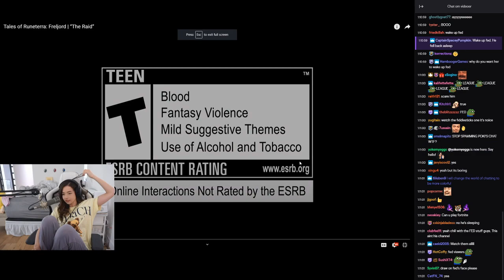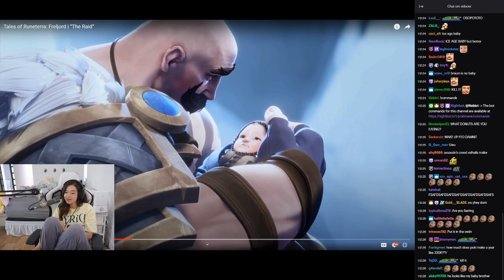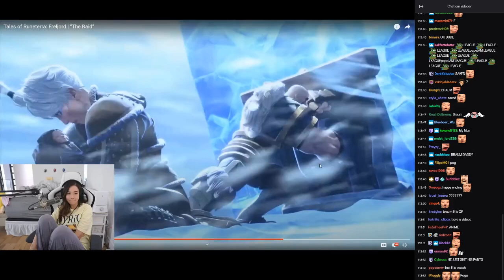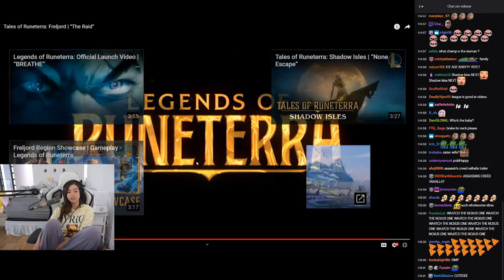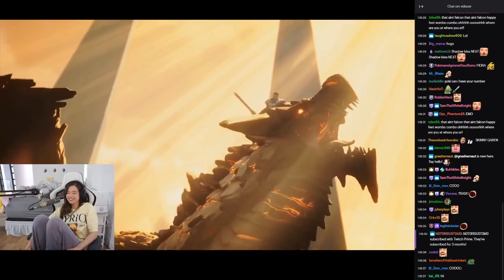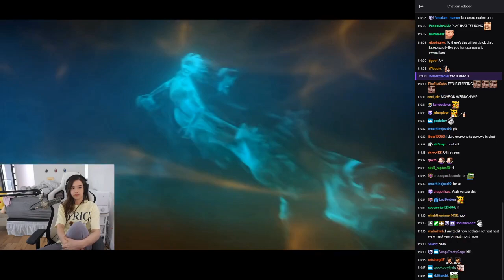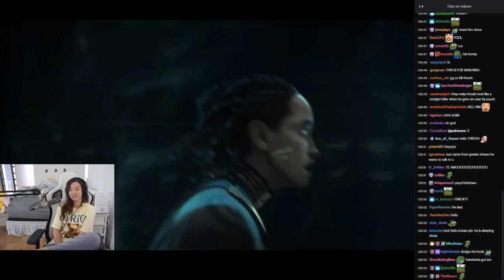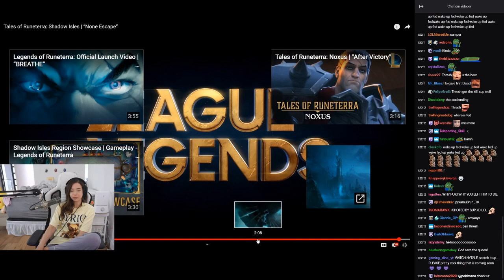POKIMANE Reacts to "Legends of Runeterra" a League of Legends Cinematic (+chat)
Are you hardstuck??? Buy an UNRANKED League of Legends Smurf Account

Twitch.tv/Pokimane